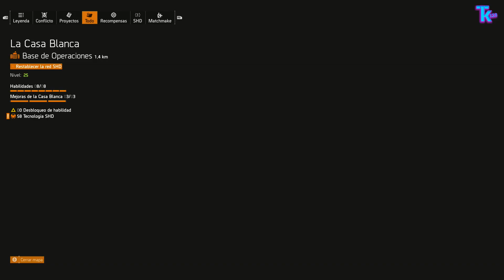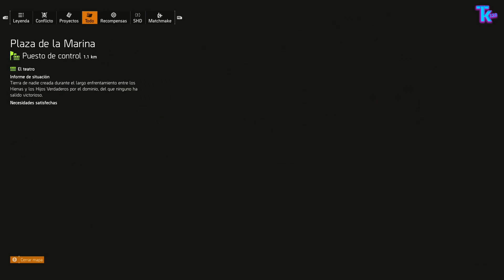The Division 2 (XBOX ONE) - Parte 36 - Español (1080p30fps)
The Division 2 es un videojuego de acción y disparos, cargado de elementos de rol y basado en un persistente mundo online donde los jugadores han de unir fuerzas para combatir diferentes amenazas en una lugar con tintes postapocalípticos. El videojuego de Massive Entertainment y Ubisoft busca continuar con The Division 2 los pilares de su primera entrega, lanzada con una buena recepción de críticas y usuarios a comienzos de 2016 en PC, PS4 y Xbox One.

The Division tiene lugar siete meses después de la liberación del mortal virus que asoló la ciudad de Nueva York, y en esta ocasión nos traslada a un Washington D. C. completamente colapsado. Allí, en la piel de veteranos agentes de The Division, los jugadores serán la última esperanza para evitar el completo derrumbe de la sociedad, mientras diferentes grupos de enemigos pugnan por controlar la ciudad.

Las habilidades tácticas de los jugadores viajan a un nuevo nivel con el videojuego, con tres especializaciones y armas tan potentes como la ballesta, el lanzagranadas o un sofisticado rifle de francotirador. La idea es que The Division 2 nos permita ir un paso más allá en cuanto a la personalización de nuestra forma de combatir en grupos de hasta ocho jugadores para las raids.